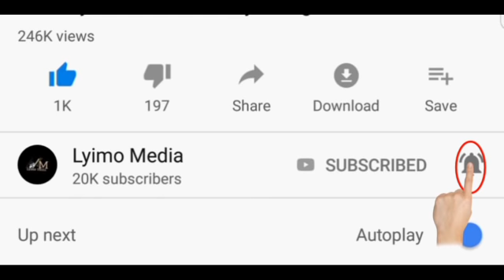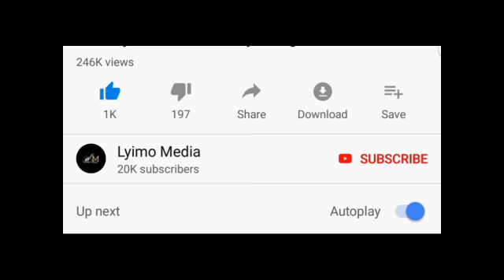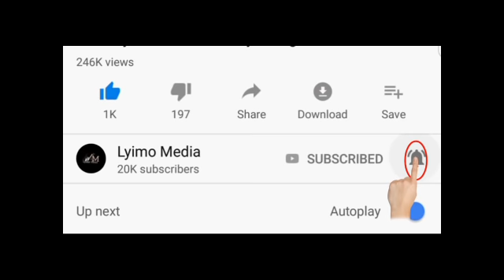Rais Magufuli amshukia Mbowe Vikali tena leo"Acheni siasa Sifungi kokote"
Rais Magufuli amshukia Mbowe Vikali tena leo"sifungi kokote"